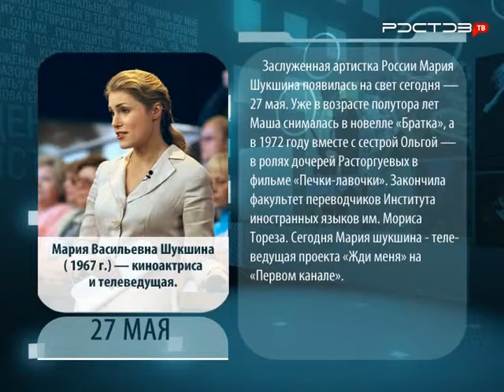День в истории. 27 мая